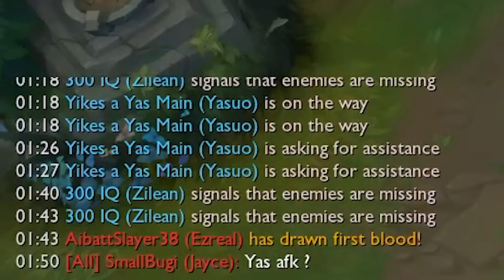RAGE, TILT & INTER - League Of Legends 2023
ALDI Gaming!

Social Media!